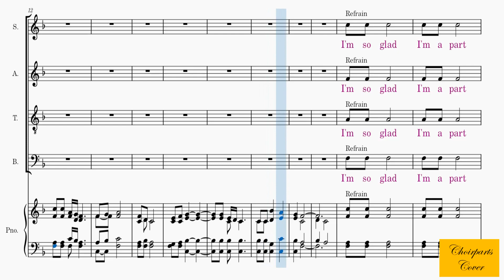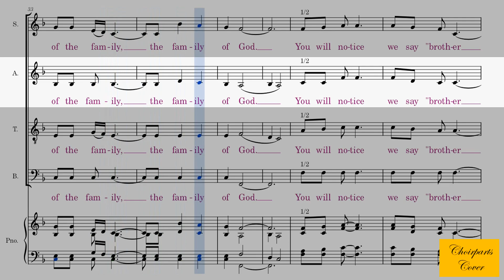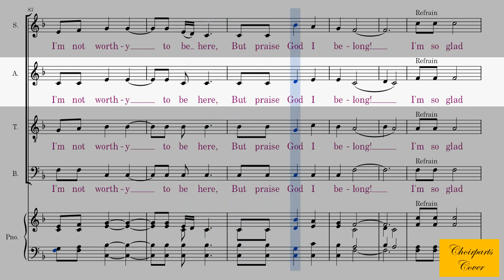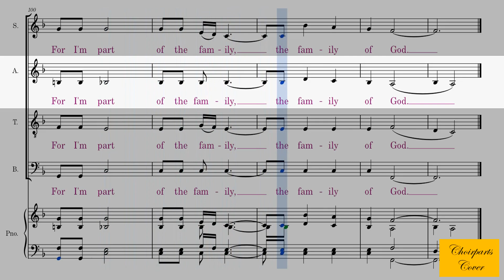Family Of God - Alto